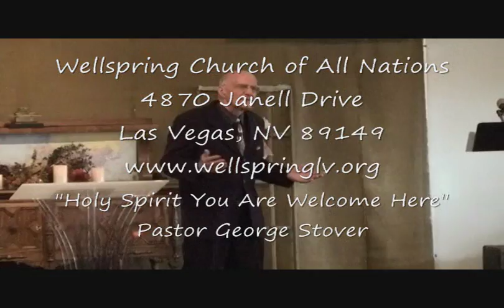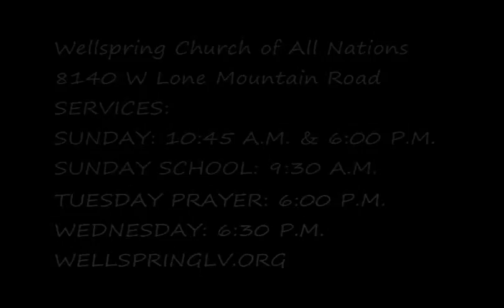Holy Spirit You Are Welcome Here!